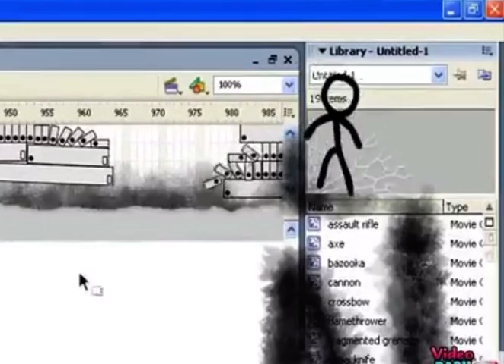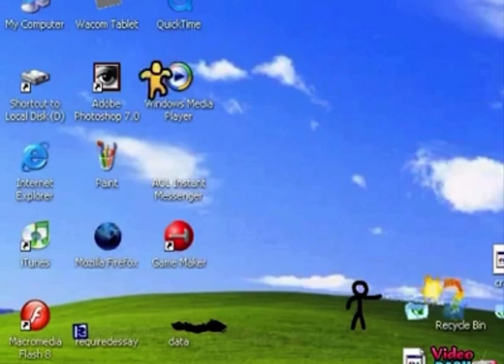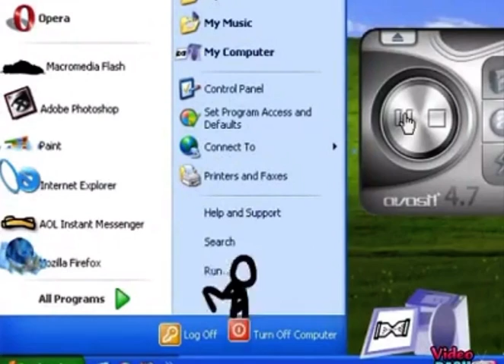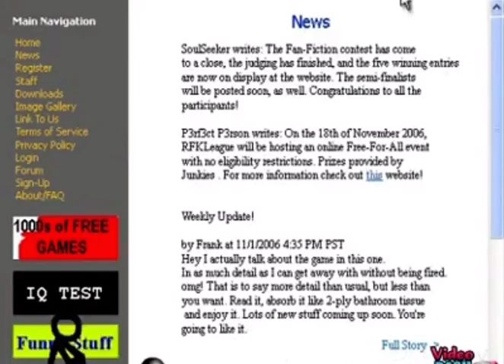Animator vs Animation